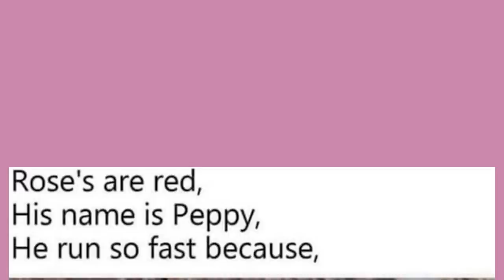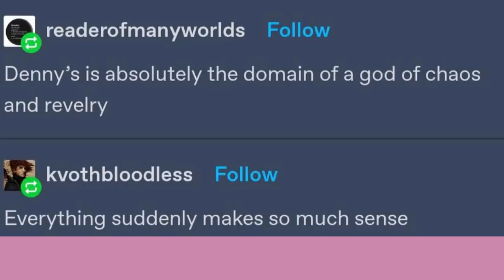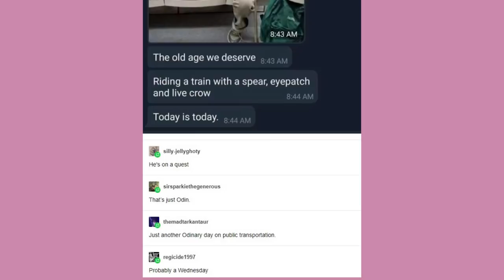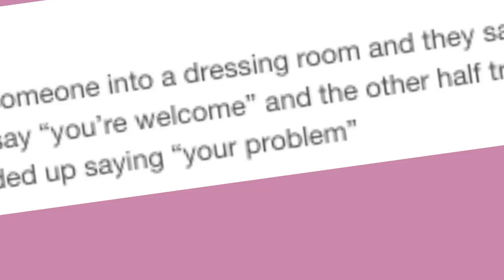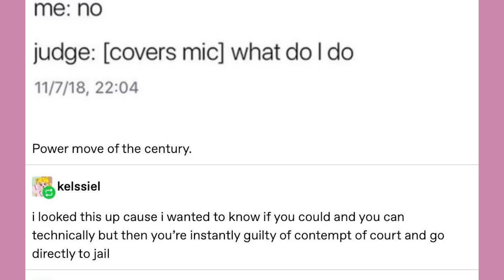Power Moves | Late Night Tumblr Posts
Got Stuff You'd like to Send? Send it to:
P.M. Seymour